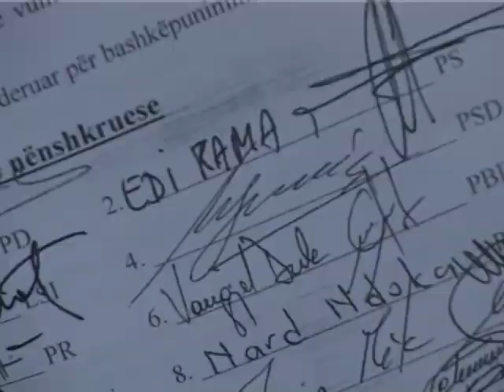REFORMA ZGJEDHORE DRAFTI I PARTIVE TE VOGLA FIRMOSET EDHE NGA BERISHA LAJM